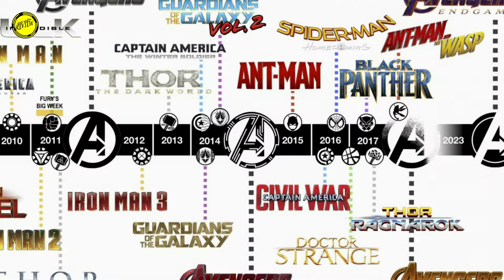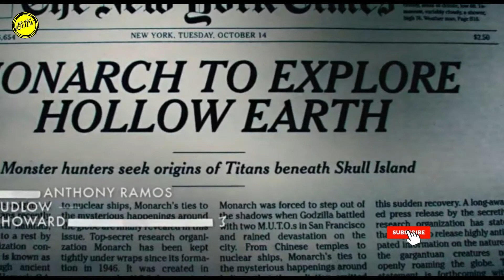Watch this before watching Godzilla Vs Kong | Monsterverse Timeline Explained in Hindi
Watch this video before watching Godzilla Vs Kong as I take you through the monsterverse timeline and explain it to you as easily as possible.
This video will definitely help you understand Godzilla Vs Kong and why they are fighting.